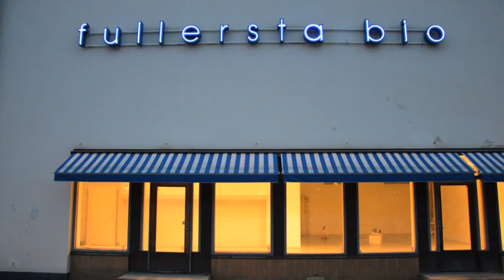Sista tangon i Fullersta bio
Svenskt vemod i tangotakt, kanske är det så man skall beskriva duett-duon,s dansperfomance " Sista Tangon i Fullersta Bio".
Performancen var en del av alla de galna upptåg och infall som duett-duon hann med under sin utställning på Huddinge konstklubbs galleri (påsken år 2014).
                                                                     Kenny Gunnarsson